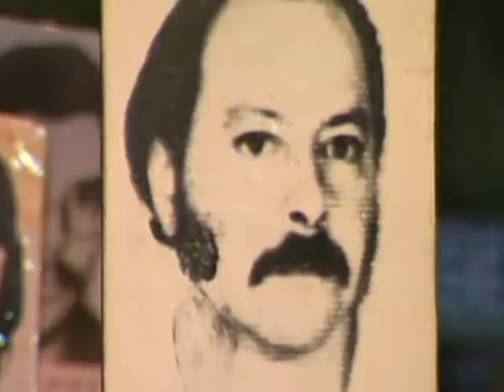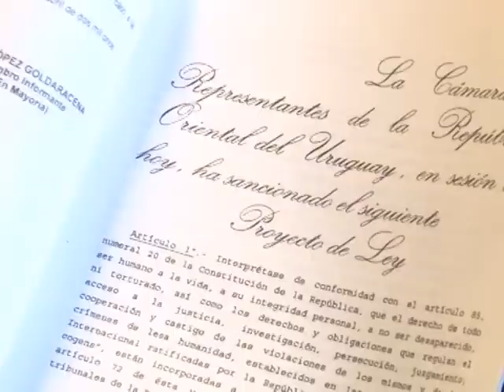Amnesty law overturn stirs up old passions in Uruguay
Uruguay's parliament is due to pull back the veil on the dark years of its military dictatorship. A law likely to be approved by parliament on May 19 will overturn an amnesty for human rights violations and crimes of the 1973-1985 regime. But the law has stirred old passions and raised new concerns, not only among former military officers, but also the ruling left.Duration: 02:06